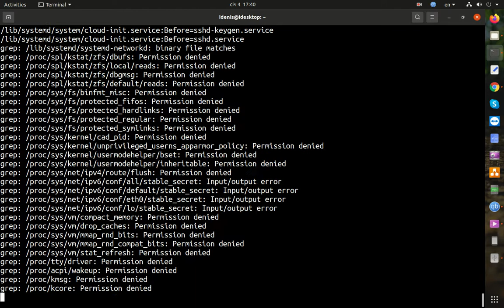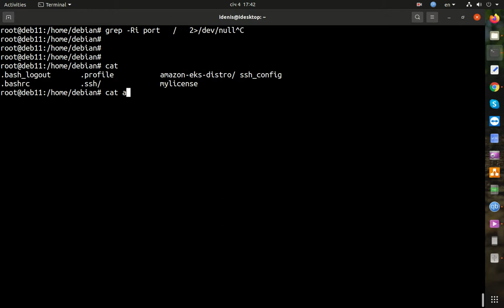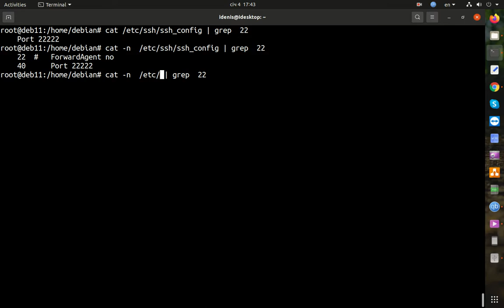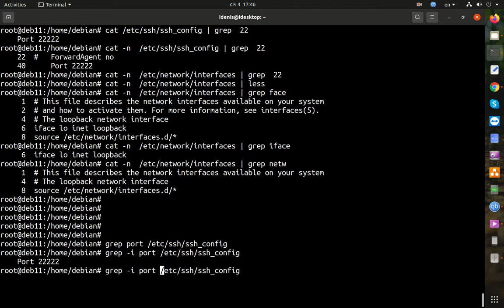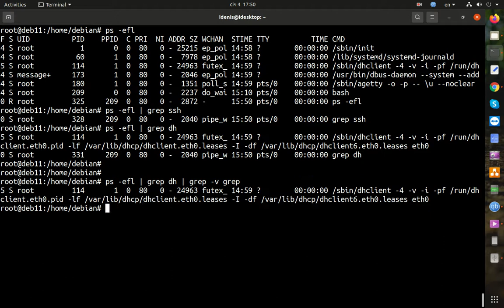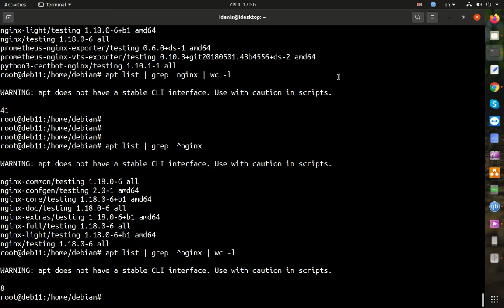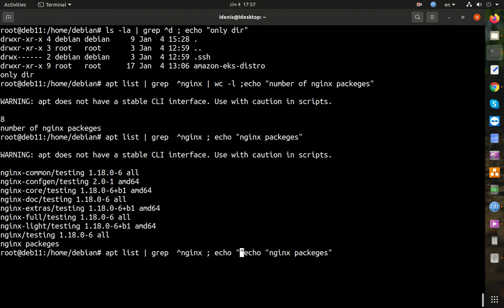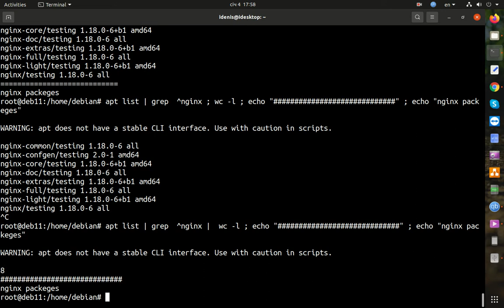DevOps | Cloud 9. Поиск слова в файле | Команда grep | Linux